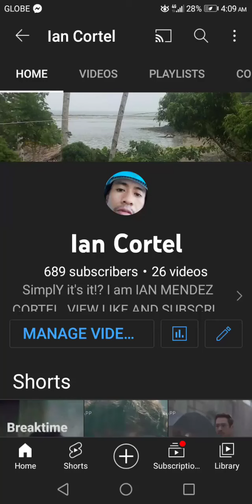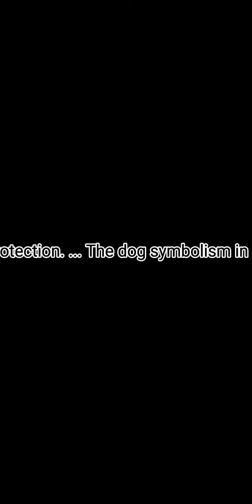pet dog name "shallala"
The Dog spirit animal is a powerful symbol of unconditional love, loyalty, and protection. ... The dog symbolism in art is related to safeguarding, devotion, fidelity, and strong faith. A Faithful companion and reliable protector, the dog, is also a symbol of loyalty and truthfulness to yourself